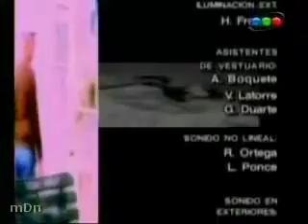BUENOS VECINOS 167 Ep.3